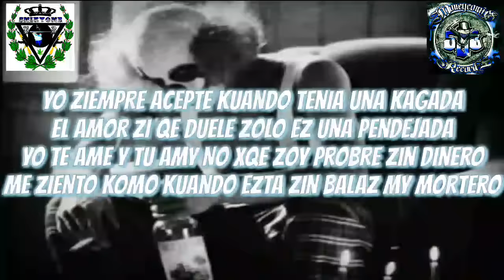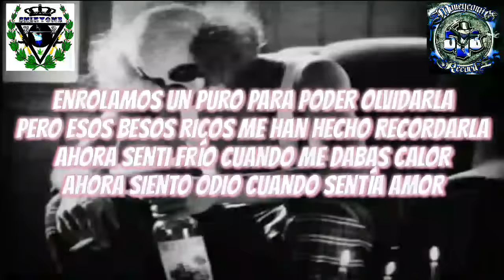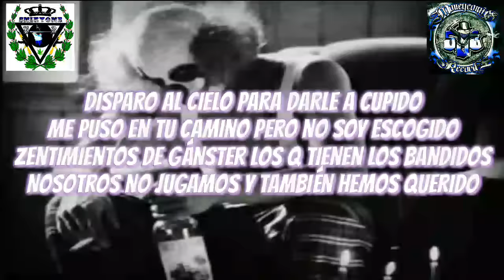Yo Te Ame Y Tu Amy No ft El Desconocido, Nazareth